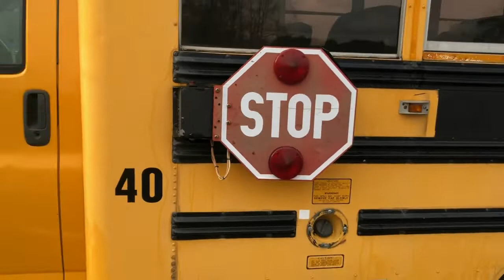1999 GMC Savana 3500 16 Passenger Blue Bird Short School Bus VN4071 Lot#234